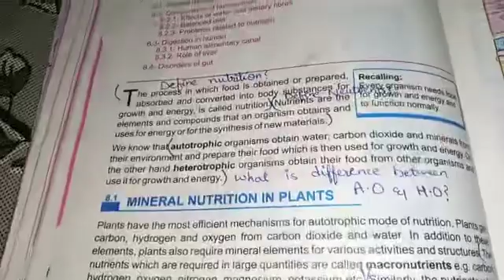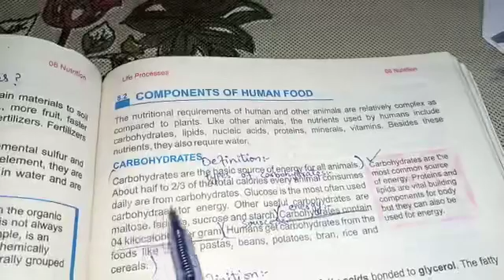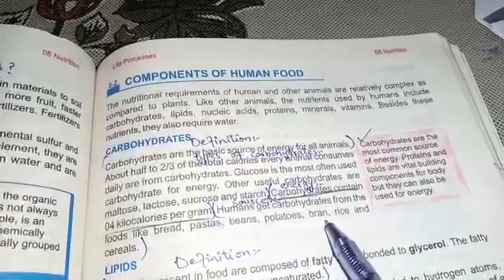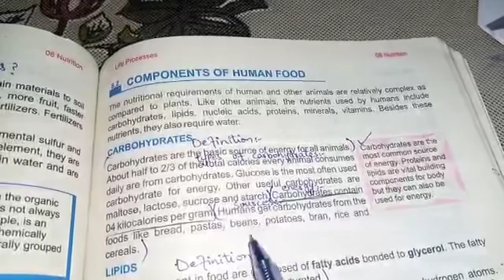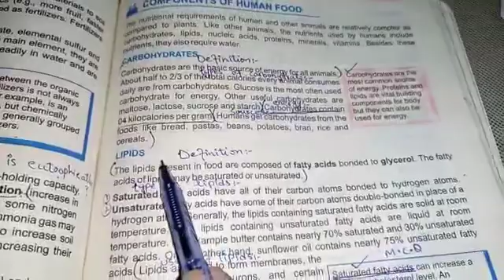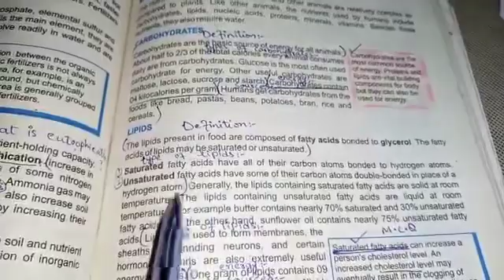Biology 9th Class 2nd Term lecture#20, 28-12-2020